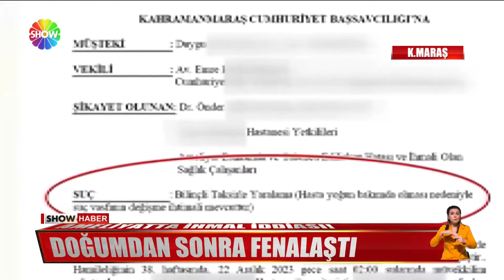Çocuğunu 1 gün görebildi!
EVLADIĞINI KUCAĞINA ALMANIN HAYALİNİ KURARKEN DOĞUMDAN SONRA HAYATI KARARDI, AMELİYATTAN SONRA YOĞUN BAKIMA ALINAN TALİHSİZ ANNE EVLADINI SADECE 1 GÜN GÖREBİLDİ... O YOĞUN BAKIMDA YAŞAM SAVAŞI VERİRKEN, AİLESİ ÖFKELİ... HASTANEYİ İHMALLE SUÇLUYORLAR.